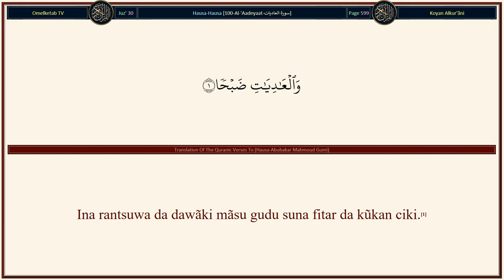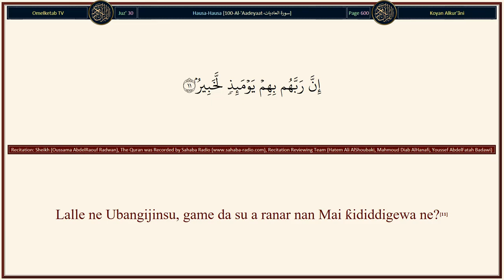100 Al 'Aadeyaat سورة العاديات Hausa Abubakar Mahmoud Gumi Radwan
100-Al-'Aadeyaat-سورة العاديات-Hausa-Abubakar Mahmoud Gumi-Radwan... [Ina rantsuwa da dawãki mãsu gudu suna fitar da kũkan ciki.(1)Mãsu ƙyasta wuta (da kõfatansu a kan duwatsu) ƙyastawa.(2)Sa'an nan mãsu yin hari a lokacin asuba.(3)Sai su motsar da ƙũra game da shi.(4)Sai su shiga, game da ita (ƙũrar), a tsakãnin jama'ar maƙiya.(5)Lalle ne mutum mai tsananin butulci ne ga Ubangijinsa.(6)Lalle ne shi mai shaida ne a kan laifinsa dl haka.(7)Kuma 1alle ne ga dũkiya shi mai tsananin so ne.(8)Shin, bã ya da sanin lõkacin da aka tõne abin da yake cikin kaburbura.(9)Aka bayyana abin da ke cikin zukata.(10)Lalle ne Ubangijinsu, game da su a ranar nan Mai ƙididdigewa ne?(11)]

Surah Name: 100-Al-'Aadeyaat-سورة العاديات
Language: Arabic & Hausa - Hausa
Translator